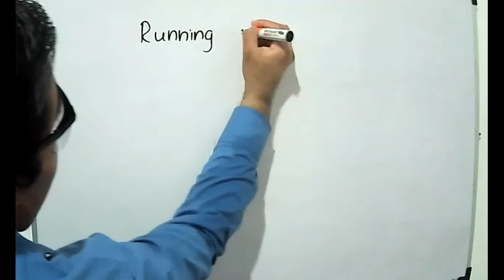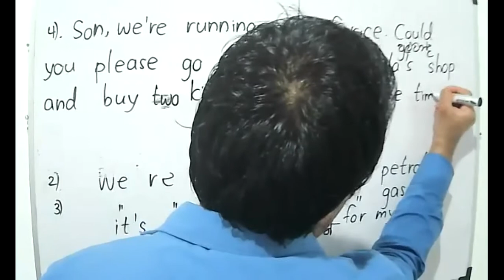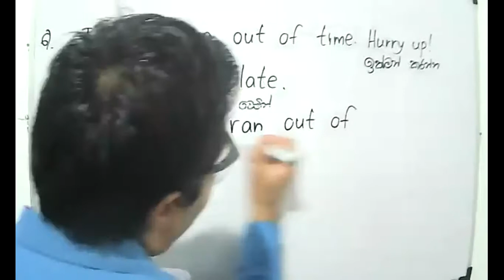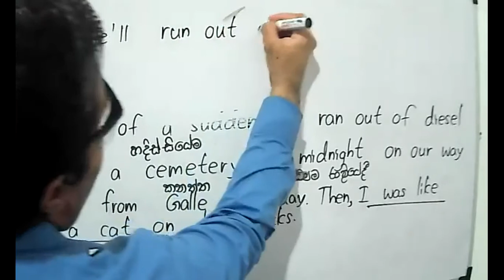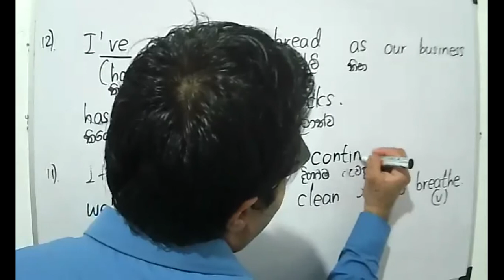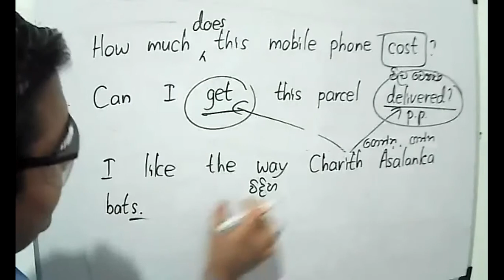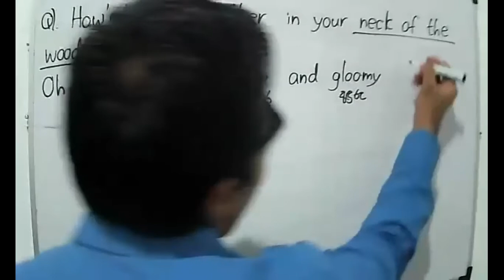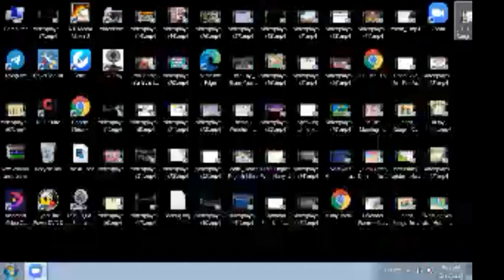Spoken English Class - 26/01/2021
Theory+Revision+Papers

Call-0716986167